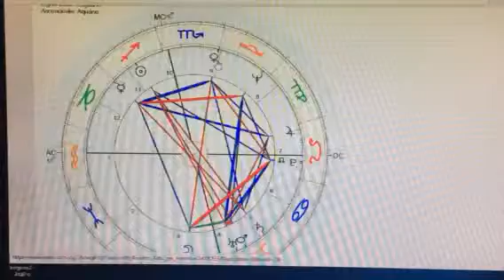Analise mapa astral - jim morrison